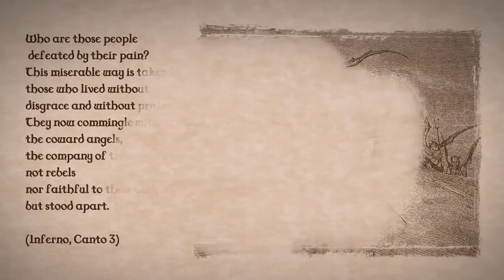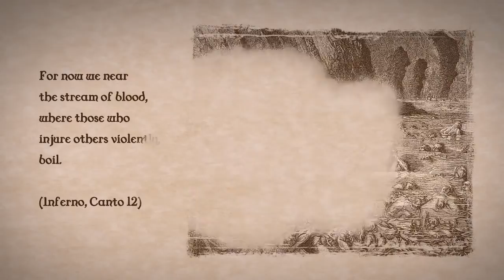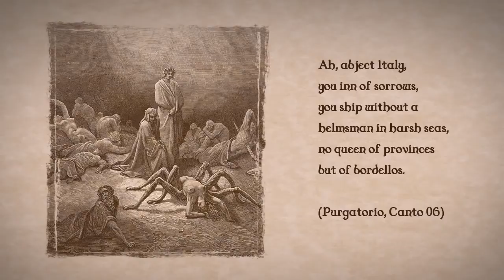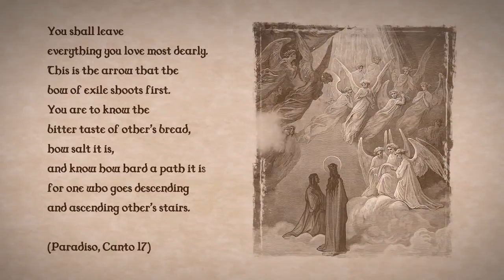Inferno (Dante) , Satan & The Nine Circles of Hell Quotes - Read by Benedict Cumberbatch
Inferno (pronounced [iɱ'fɛrno]; Italian for "Hell") is the first part of Dante Alighieri's 14th-century epic poem Divine Comedy. It is followed by Purgatorio and Paradiso. The Inferno tells the journey of Dante through Hell, guided by the ancient Roman poet Virgil. In the poem, Hell is depicted as nine concentric circles of torment located within the Earth; it is the "realm ... of those who have rejected spiritual values by yielding to bestial appetites or violence, or by perverting their human intellect to fraud or malice against their fellowmen". As an allegory, the Divine Comedy represents the journey of the soul toward God, with the Inferno describing the recognition and rejection of sin.